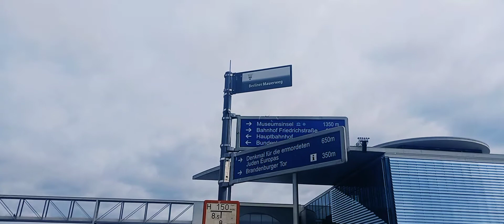🇩🇪 Berlin | Germany | Morning Walk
This video was filmed on Saturday July 17th 2022

Points of Interest & Landmarks • Monuments & Statues.

• Spree River
• Reichstag Building
• Friedrich-Ebert-Platz
• Weiße Kreuze
• Berliner Mauerweg
• Marschall Bridge